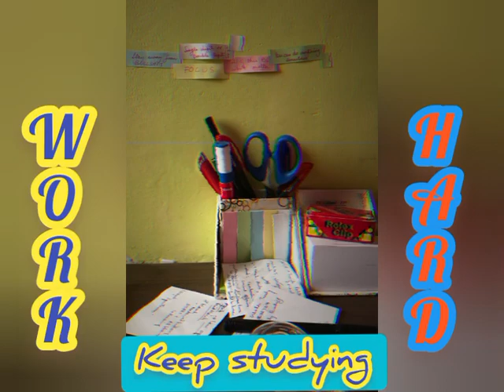बड़ी बेगैरत है दुनिया तुम मेहनत करो|Hard work